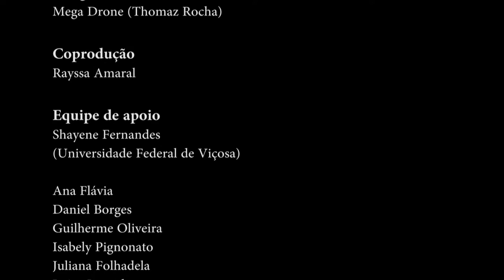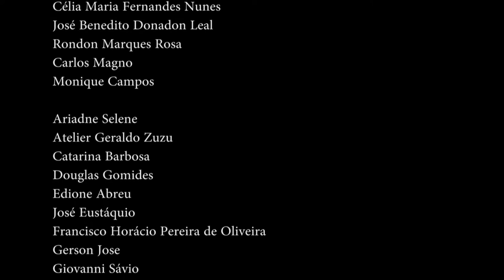INGLES FLV full hd